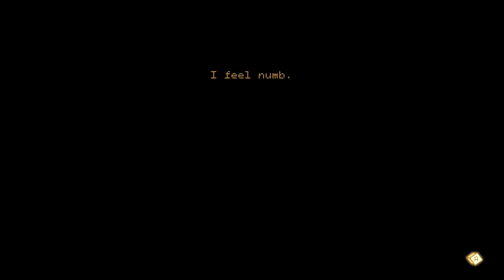Let's Play Fumiko (10): The Final Battle with Wilson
I came here to have existential crises and kick digital ass. And I'm all out of crises. (well I'm not but still)